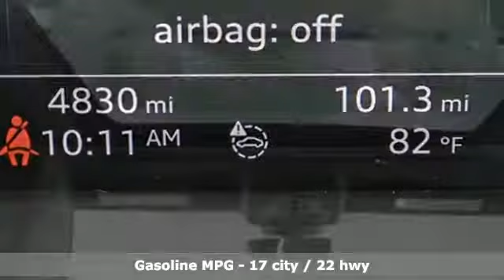Used 2019 Audi Q8 Atlanta Alpharetta, GA LR15610 - SOLD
Year: 2019
Make: Audi
Model: Q8
Trim: 3.0T Premium Plus
Engine: 3.0L V6 Hybrid Turbocharged DOHC 24V LEV3-ULEV125
Transmission: 8-Speed Automatic with Tiptronic
Color: Orange
Interior: Black
Mileage: 4830
Stock #: LR15610
VIN: WA1EVAF17KD020765
Nicely equipped and maintained Audi Certified 2019 Audi Q8 3.0T Premium Plus Year One pkg. configured in a gorgeous Dragon Orange Metallic over black leather interior. This Q8 has passed our 307 point inspection process and offers sleek coupe like styling with luxury and technology in mind. brbrOptions include Adaptive suspension, AM/FM radio: SiriusXM, Ambient Interior Lighting Plus Package, Audi Active Lane Departure Warning, Audi Adaptive Cruise Assist, Audi Phone Box w/Wireless Charging, Audi Side Assist w/Pre Sense Rear, Bang & Olufsen 3D Premium Sound System, Black Single Frame Mask, Brake assist, Compass, Convenience Package, Driver Assistance Package, Electronic Stability Control, Exterior Parking Camera Rear, Front & Rear S line Bumpers, Front dual zone A/C, Front fog lights, Fully automatic headlights, Garage door transmitter: HomeLink, Heated door mirrors, Heated Front Bucket Seats, Heated Power Folding Auto-Dimming Exterior Mirrors, High-Beam Assist, Illuminated Door Sills, Illuminated entry, Lava Brown Eucalyptus Natural Wood Inlays, Leather Seating Surfaces, Low tire pressure warning, Memory seat, Navigation System, Power Liftgate, Power moonroof, Premium Plus, Rain sensing wipers, Rear window wiper, Red Brake Calipers, Remote keyless entry, S line Fender Badges, S line Illuminated Door Sills, Split folding rear seat, Top View Camera System, Traction control, Traffic Sign Recognition, Ventilated Front Seats, Wheels: 22" Audi Sport 5-V-Spoke Star Design, Year 1 Package.brAudi Atlanta is the largest Pre-Owned Audi Dealership in the nation. Our inventory moves extremely quickly. PLEASE BE SURE TO SECURE YOUR APPOINTMENT. All vehicles are subject to sale at any time. As a courtesy to our clients, a partial payment and signed agreement will secure an appropriate window of time to allow for travel to inspect and accept the vehicle.

Address:
5805 Peachtree Boulevard